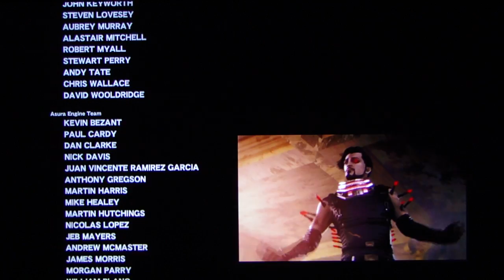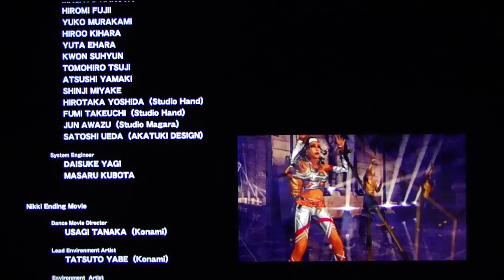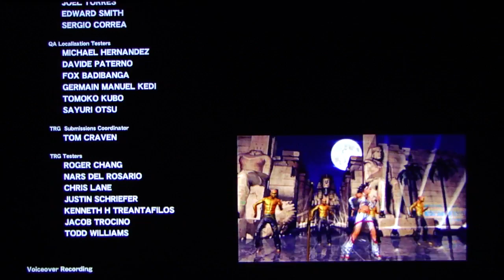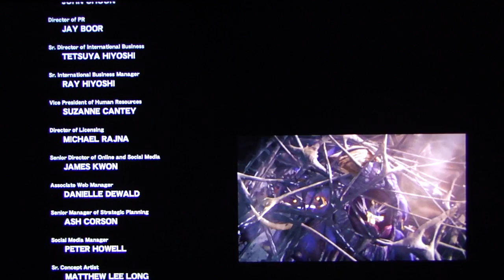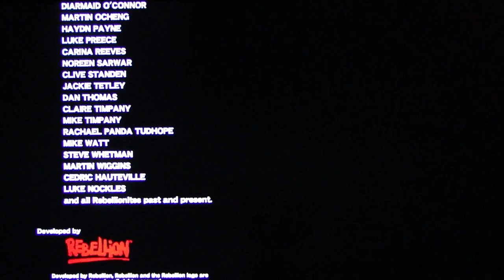NeverDead playthrough pt48 (final)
This is my playthrough of NeverDead, with live commentary.